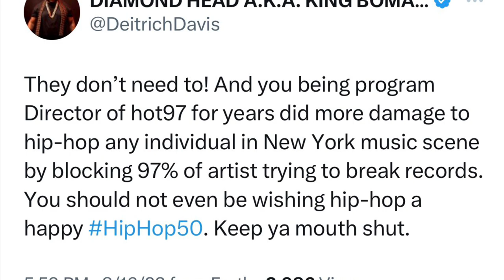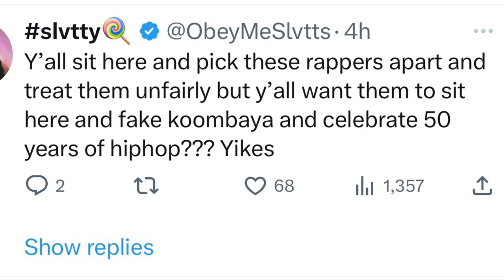Ebro Dragged for Message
@couture_cookie (IG)
@couture-cookie (SC)
@iamcouture_b (T)